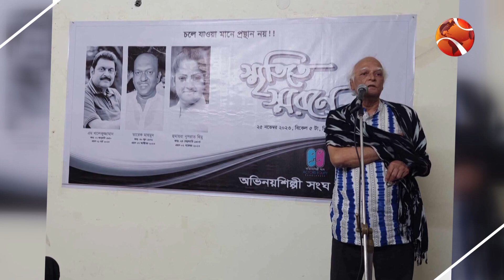সদ্য প্রয়াত তিন শিল্পীকে স্মরণ করলো অভিনয়শিল্পী সংঘ | Actor | Channel 24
»» Office Address:
Bangladesh.